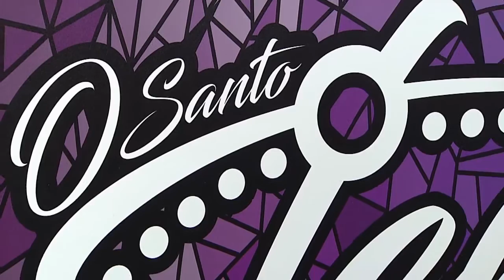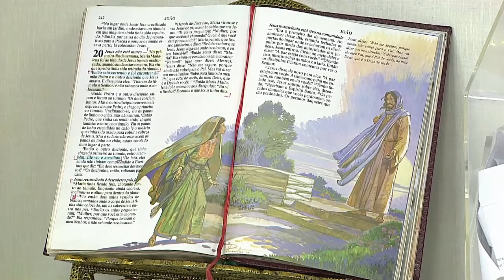O Santo Terço - 07/04/2018